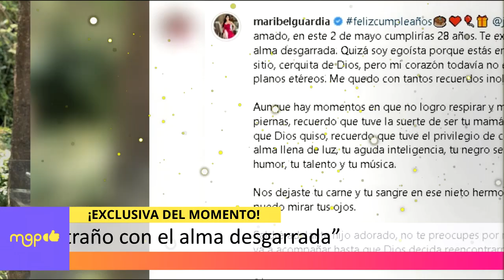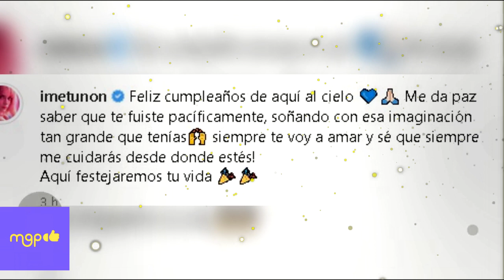Maribel Guardia reclama a su hijo Julián Figueroa por no estar en su cumpleaños